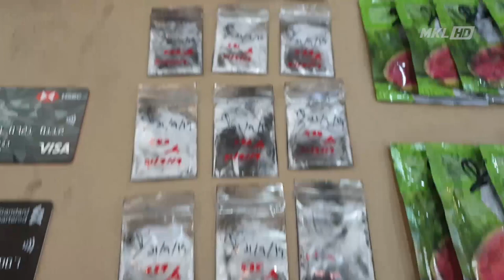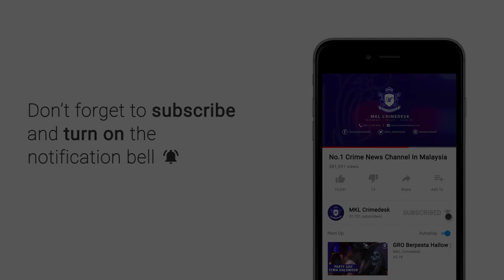Polis Serbu 2 Kondo Mewah Simpan Dadah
Sewa dua unit kondominium mewah di lokasi sama untuk simpan dadah. Itu taktik digunakan sindiket pengedaran dadah bagi mengaburi mata pihak berkuasa.

Sindiket berkenaan menyewa dengan harga RM3,200 bagi setiap unit kondominium yang dijadikan stor penyimpanan dadah.

Bagaimanapun tindakan sindiket berkenaan berjaya dihidu sepasukan polis dari Bahagian Siasatan Jenayah Narkotik (BSJN) Ibu Pejabat Polis Daerah (IPD) Brieckfields selepas menahan seorang lelaki berusia 39 tahun di lobi kondominium berkenaan.

Ketua Polis Kuala Lumpur, Datuk Seri Mazlan Lazim berkata, suspek ditahan pada jam 6.45 pagi, 21 September lalu ketika berada di lobi kondominium berkenaan.

Beliau berkata demikian dalam sidang media di Ibu Pejabat Polis Kontinjen (IPK) Kuala Lumpur di sini, hari ini.

Mazlan berkata, pemeriksaan di unit kondominium berkenaan menemui serbuk ekstasi seberat 1.7 kilogram (kg) dan ketamin seberat 80.1 gram serta merampas wang tunai RM3,234.

Dua wanita berkenaan kemudian membawa polis ke sebuah lagi unit kondominium di tingkat 10. Pemeriksaan menemui dadah jenis MDMA seberat 2.1 kg, ketamin seberat 501 gram, 30 biji pil eramin 5, 31 rokok berisi ganja dan enam biji pil ekstasi.

Susulan itu polis menahan dua lagi lelaki warga tempatan berusia 21 dan 36 tahun di hadapan kondominium berkenaan pada hari yang sama,”katanya.

Menurutnya, ujian saringan air kencing terhadap lima suspek berkenaan mendapati semua suspek itu positif dadah jenis ketamin.

Semua dadah yang dirampas berkenaan bernilao RM441,040 dan nilai keseluruhan rampasan adalah RM444,274.

Semua suspek kini direman selama enam hari sehingga 27 September ini bagi membantu siasatan mengikut Seksyen 39B Akta Dadah Berbahaya 1952.

Polis tidak menolak kemungkinan terdapat lagi saki baki sindiket yang masih bebas. Sindiket juga dipercayai aktif melakukan pengedaran dadah sejak empat bulan lalu.